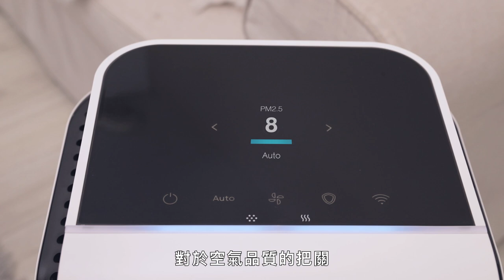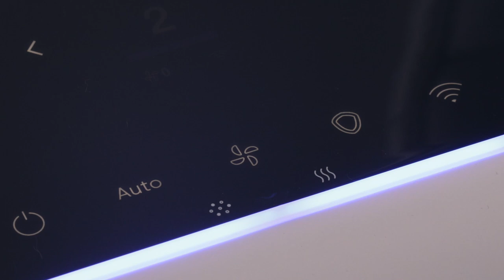媽咪速玲居家必備，史上最強時尚黑科技的清淨機！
最近季節交替引發的過敏問題，加上流感與疫情潛藏於空氣中的病毒威脅，讓空氣清淨機頓時成為今年週年慶的熱門搶手貨，媽咪速玲推薦瑞典的頂級品牌Blueair  HealthProtect™ 7 系列，不僅外型超時尚，更帶來「全智能」空氣淨化時代，7x24小時打造自在呼吸的乾淨好空氣 。